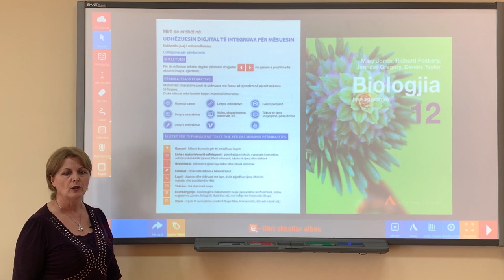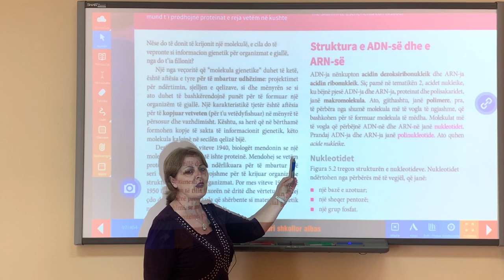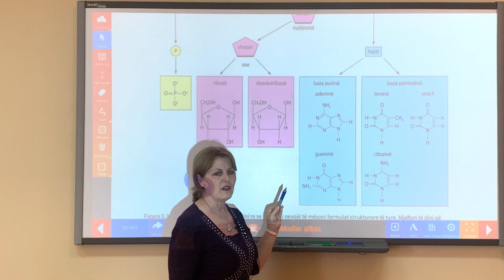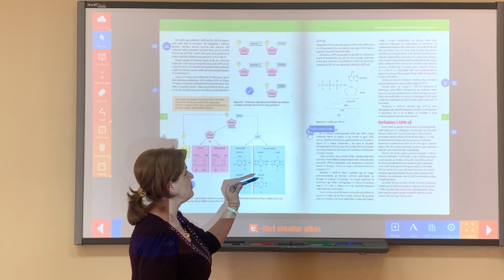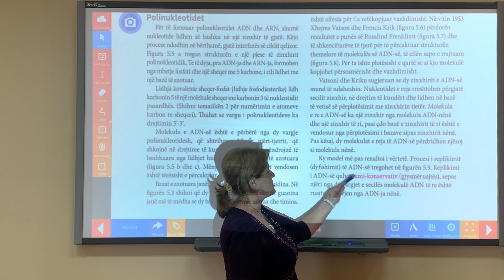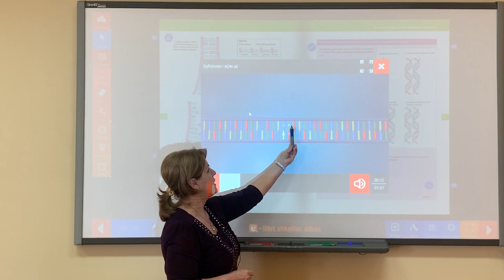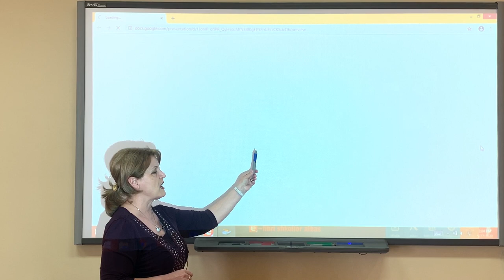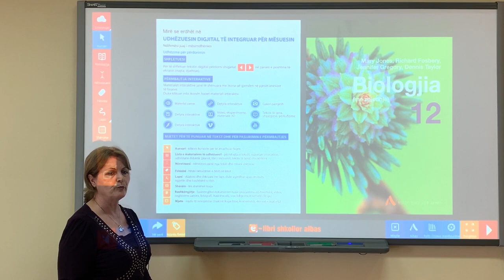Libri i digjitalizuar Biologjia me zgjedhje 12, Acidet nukleike dhe dyfishimi i ADN-së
Lënda: Biologjia me zgjedhje
Klasa: 12
Tema: Acidet nukleike dhe dyfishimi i ADN-së
Mësuese: Mirela Bega